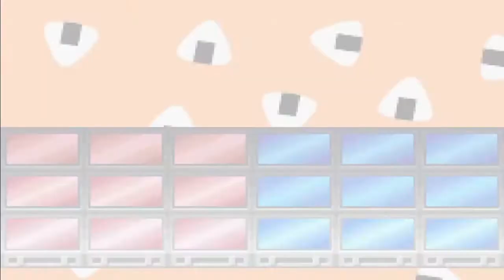Megaman Battle Network 1 Episode 4 - Getting Lost On the Interwebs!!!